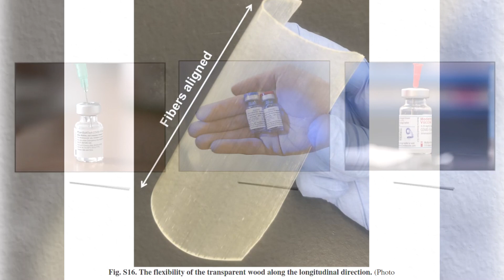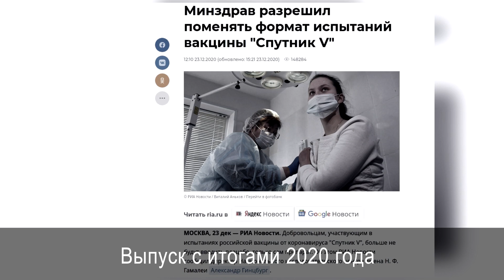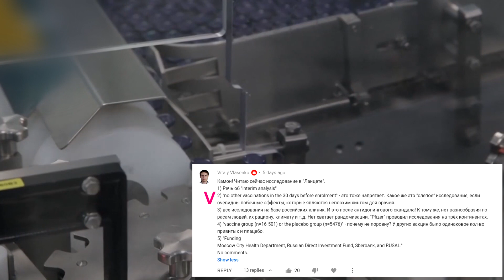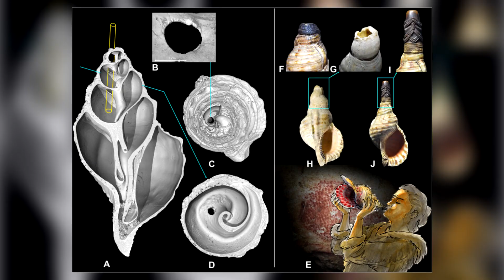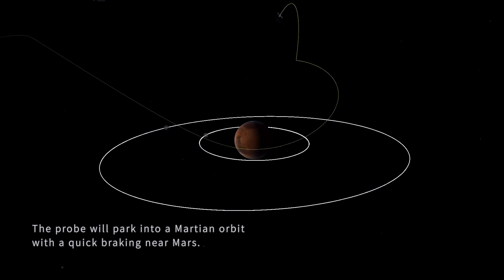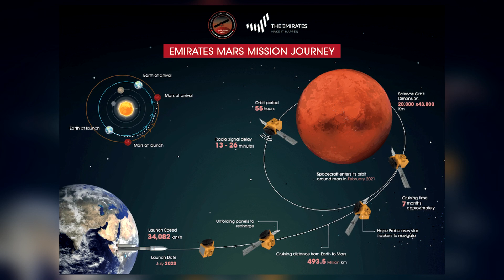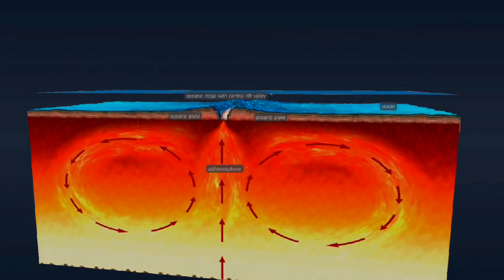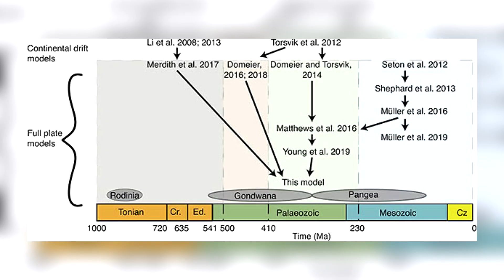Что не так со Спутник-V, новые страны на Марсе, тектоника на миллиард лет. Новости на QWERTY №159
Сегодня в ролике: Как быть, если группа плацебо у Спутник-V всего один к трем, как звучит древнейший музыкальный инструмент, какие страны впервые добрались до Марса, как менялась кора Земли за миллиард лет и другие интересности.  Все подробности по ссылкам в описании.

Ведущий программы Владимир Митин. При поддержке студии интернет-маркетинга Mevix.

00:00 Лучшие новости науки на QWERTY
00:57 Что же не так со Спутником-V

05:05 Ученые извлекли звуки из древнейшего музыкального инструмента

07:12 Новые аппараты на Марсе и его орбите

10:35 Ученые показали 1 миллиард лет движения литосферных плит

Музыка в конце ролика: DJ Quads – Totally